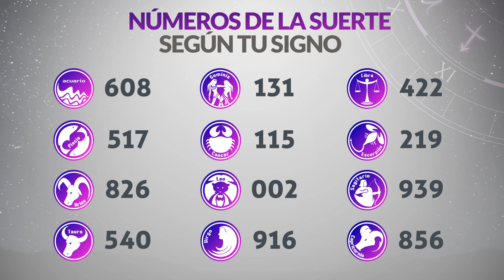Resultados Lotería del META del Miércoles 15 de Febrero de 2023 | PREMIO MAYOR 😱🚨💰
Resultado de la loteria del Meta del Miércoles 15 de Febrero de 2023
Resultado de la loteria del Meta del quince de Febrero
Ultimo resultado de sorteo de la loteria del Meta del
resultado de sorteo de la loteria del Meta del ayer
resultado loteria del meta
meta loteria
último resultado loteria del meta
loteria del meta ayer
meta loteria ultimo sorteo
ultimo resultado meta
resultado loteria meta hoy
que cayó la loteria del meta
resultado meta anoche
sorteo meta
resultado del último sorteo de la loteria del meta
resultados de la loteria del meta del día de ayer